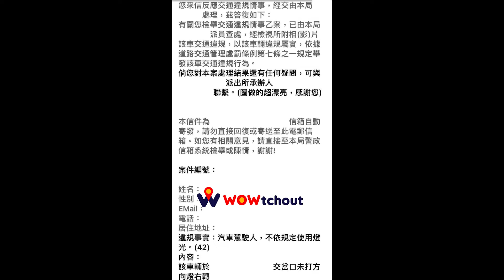請不要阻止熱愛國家的我貢獻國庫（檢舉三張成功）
原標題：請不要阻止熱愛國家的我貢獻國庫